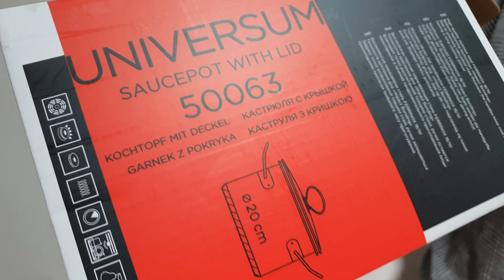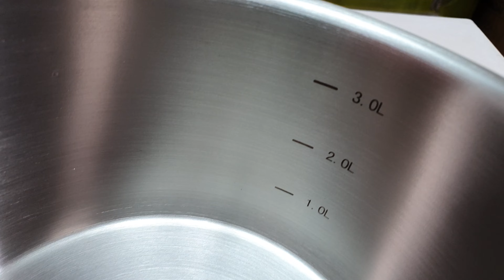Кастрюля Vinzer Universum 50063 - обзор - День Влюбленных - ПОШЛИ ПОДАРКИ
Кастрюля Vinzer Universum 50063 - идет день влюбленный пошли подарки -14 февраля